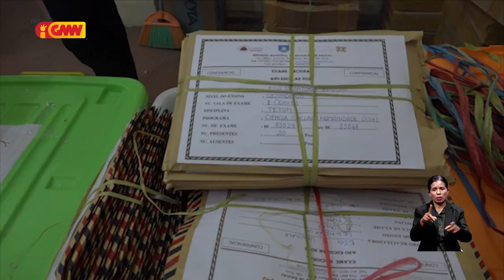ME sei anúnsia rezultadu exame nasionál iha inísiu fulan Dezembru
Ministériu Edukasaun sei anúnsia rezultadu exame nasionál iha inísiu fulan Dezembru